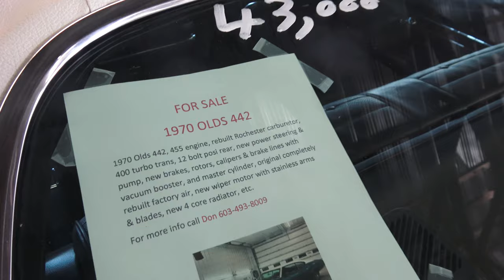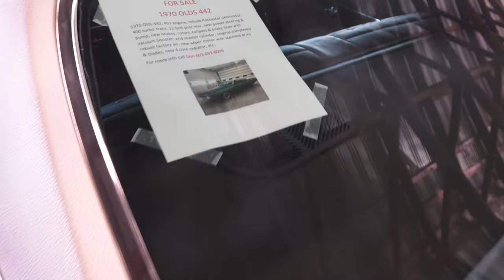1970 Olds Cutlass 442 As Seen For Sale At Spring Carlisle Collector Car Event Dreamgoatinc